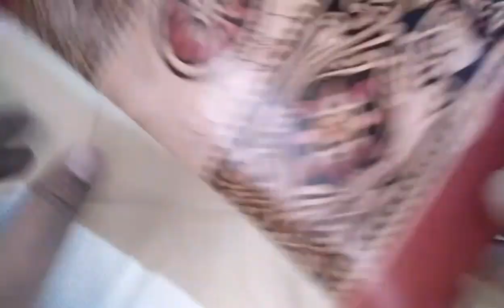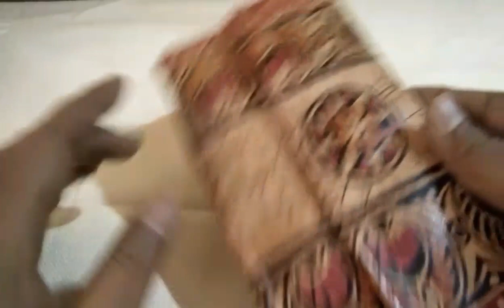FIRST TIME ON YOUTUBE || EXCLUSIVE & UNIQUE HANDCRAFTED PRODUCTS BY POOR VILLAGE ARTISIAN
If u are found of HANDCRAFTED PRODUCT specially ladies purses which is EXCLUSIVE & high demand in overseas market then this video is for you .there are so many villages in india which produce so many HANDCRAFTED PRODUCTS BY their POOR VILLAGE artisian to earn their lively hood ...these product are export BY Indian merchants and they are earning much profit however poor villagers are getting less paid ...so many ngo have come up to help them ...so if u buy any these PRODUCTS from this link below then it can help those poor villagers ...

Hand clutch

Hand bag

Shoulder bag

Shoulder cum handbag

Hand bag

Unique shoulder bag

Shoulder bag

Mobile pouch

Big shoulder bag

Shot gun Mic for phone

Shot gun Mic for dslr cameras

Joby gorilla tripod for dslr

Big tripod

Dslr camera

Extra memory card